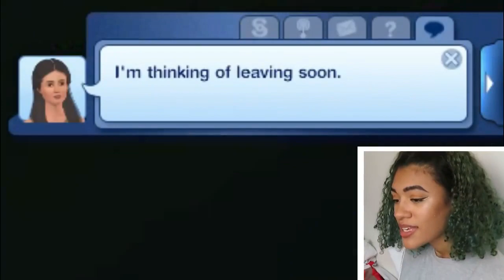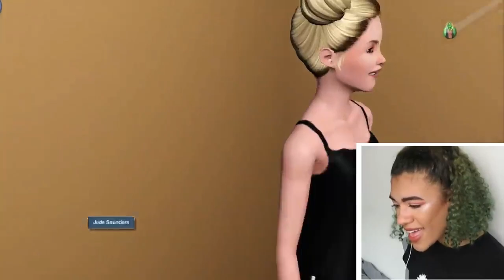THE BEST OF SIMS X TNS (A-Troupe)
We had a death, lots of relationships, lots of police intervention, and of course, lots of drama. Here are the best bits of my Sims X The Next Step series so far, before we proceed to make B Troupe, play with them for a bit, and then integrate them with A Troupe!